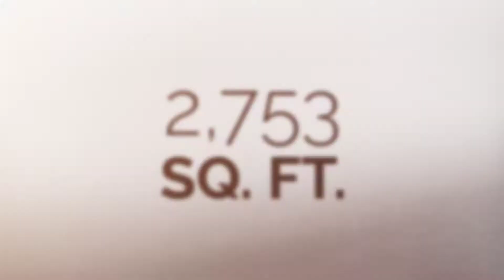Chattanooga Homes for Sale | 9635 Ocoee St.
Priced below market value! Don't miss out on this gorgeous home on almost 9 acres with stunning bluff views on White Oak Mtn! Experience the convenience of being close to all the shops and restaurants of Ooltewah and Cambridge Square, but still enjoy privacy on this unique property. Space meets luxury, as you enter from the wrap-around porch into the living room. The living room features a gas log fireplace, sky lights, cathedral ceilings, and loft. Walk into the kitchen to enjoy granite countertops, pantry, and an eat-in nook. Don't forget about the oversized master bedroom suite. You'll have plenty of space for your furniture, as well as ample closet and sitting space. An additional den and full bath are located in the basement, as well as a second bedroom with multiple closets and another ensuite bath. If you're looking for even more storage, the home also has an attached 2-car garage with storage space and another detached 2-car garage. There's a lot more to see inside and outside, so schedule a showing and check out this Ooltewah gem!

Provided by Nathan Torgerson
The Torgerson Team at Keller Williams Realty
Greater Downtown Realty, LLC